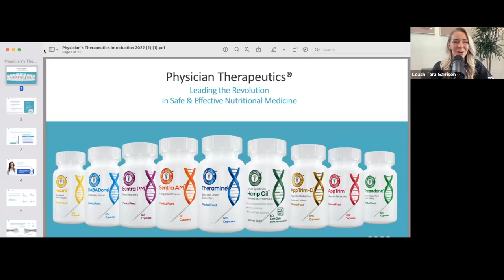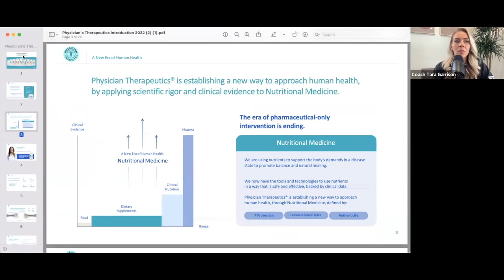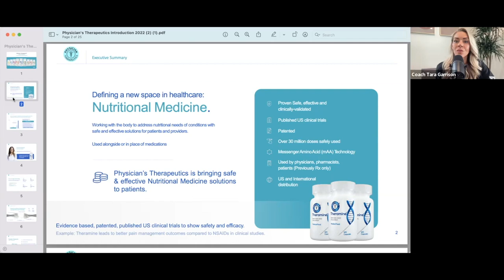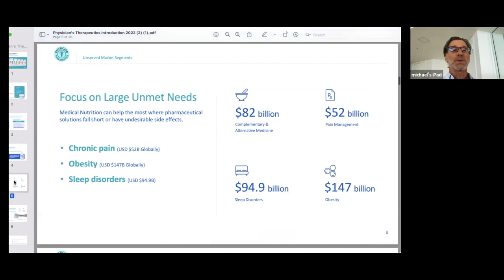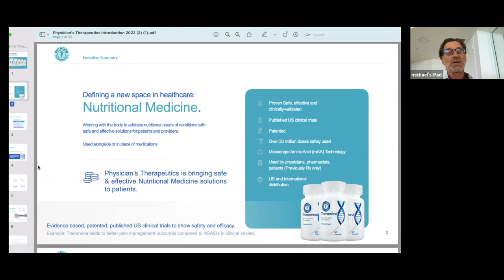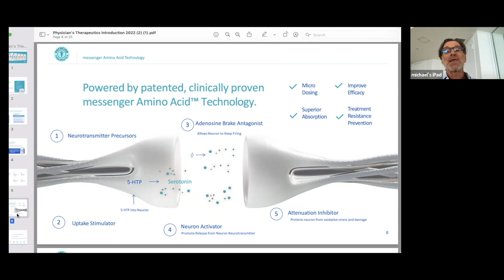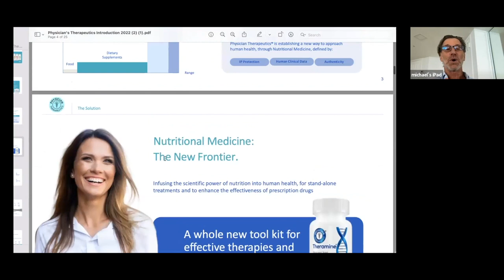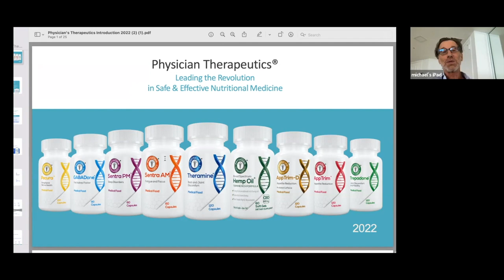DR. MIKE SINEL: How the FDA Category 'Medical Foods' Could Shape the Future of U.S. Medicine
Dr. Michael Sinel is a physician, author, entrepreneur, angel investor, founder, and advisor in the  health and wellness sector.

After completing residency at Cornell University Medical Center & Memorial Sloan Kettering in New York, Dr. Sinel served as Director of Outpatient Physical Medicine at Cedars Sinai Medical Center.

For over two decades an Asst. Clinical Professor at the UCLA School of Medicine he was privileged to launch innovative courses in mindfulness meditation and yoga therapy to aspiring clinicians. Dr. Sinel widely lectured on the mind-body connection at well-known institutions including UCLA, Cornell /New York Hospital, Cedars Sinai and the Esalen Institute.

As a nationally recognized expert in spinal disorders and founding partner of a national ambulatory surgery center company and Los Angeles based hospital, Dr. Sinel also authored several scientific journal articles and two well-known books on back pain including Back Pain Remedies for Dummies.

After starting several small healthcare companies and serving on multiple scientific and business advisory boards in the Healthcare sector, Dr. Sinel recently acquired Physician Therapeutics an innovative encapsulated medical foods company addressing pain, sleep, fatigue and obesity with critically needed alternative  safe, natural amino acid based solutions.

In this episode, Dr. Sinel breaks down what ‘medical foods’ are, how to discern safe and effective supplements and the role of neurotransmitters in our health.

Published Studies:
Chronic Pain and Inflammation
Sleep Difficulty
Obesity

Get the book Back Pain Remedies for Dummies by Dr. Sinel

Get the book Win the Battle Against Back Pain by Dr. Sinel

Check out the book Healing Back Pain by John Sarno

IN THIS EPISODE YOU WILL LEARN:
00:02:56 - Dr. Sinel's background and training
00:11:53 - What are 'medical foods'?
00:31:54 - The current situation with supplements regulation
00:34:07 - Dr. Sinel breaks down how to discern safe supplements
00:46:00 - How all the different systems in the body are involved in chronic pain
00:52:50 - How much your neurotransmitters influence your mental and physical state

Here’s how to do it on Apple Podcasts:
Scroll down to the ‘Ratings & Reviews’ section. Tap ‘Write a Review’ (you may be prompted to log in with your Apple ID). Thank you!